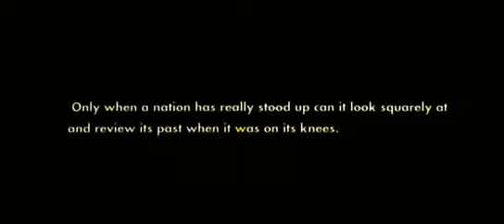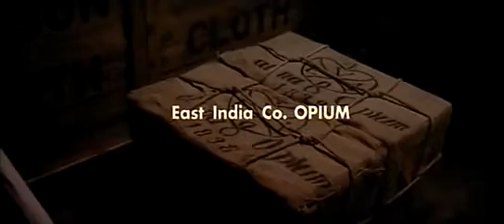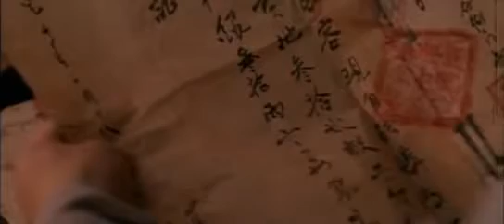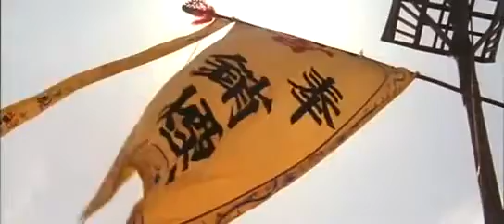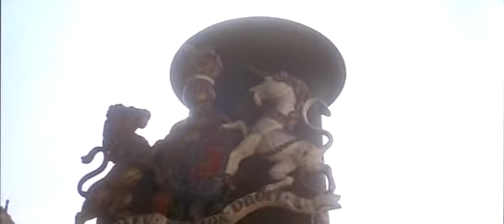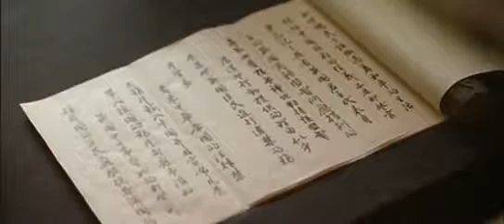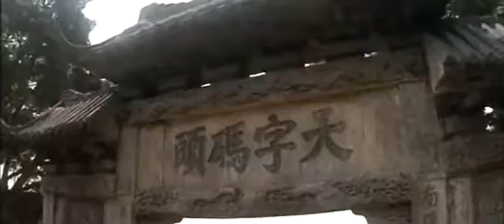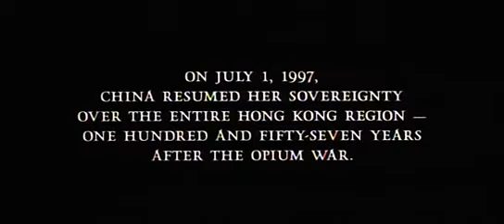la guerra del opio 1997